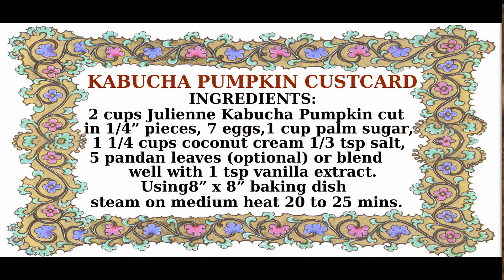Kabucha Pumpkin Custard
This Thai dessert recipe is very easy to make and require only a few ingredients.  For larger baking dish, just double the recipe!
Music *ต๊ะต๋อนยอน (TATONYEON) - ดนตรีไทย (Original) [SIR KURA]*